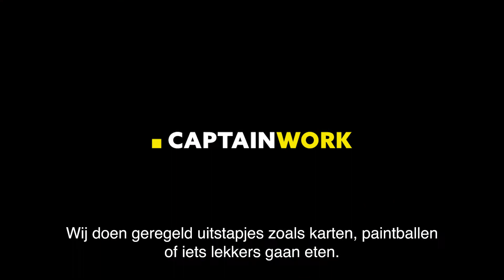Schoolverlater of ervaren profiel? Bij Toplas kan iedereen met passie voor metaal terecht!